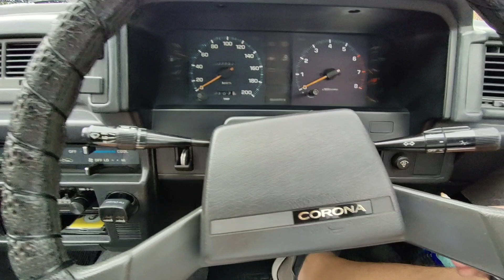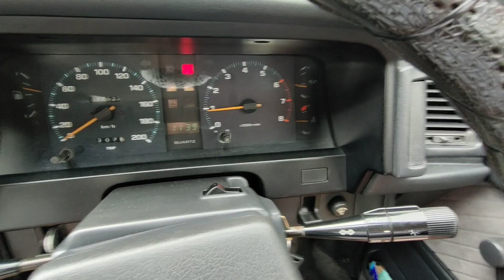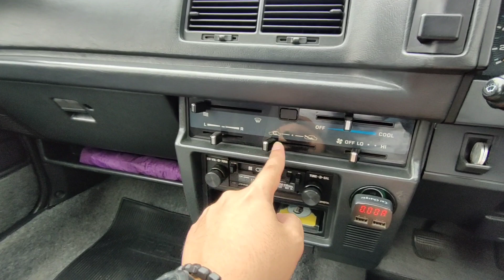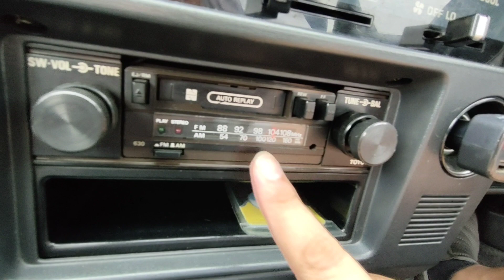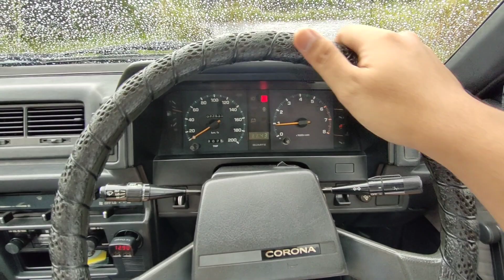TOYOTA CORONA GL 1984 ini kayak baru banget‼️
Waaaaa rasanya ketika shooting mobil ini...sayang cuma sebentar saja untuk merasakan kenyamanan Toyota Corona GL tahun 1984

Sobat ingin Jual beli Mobil Bekas
mampir ke Instagram kami :